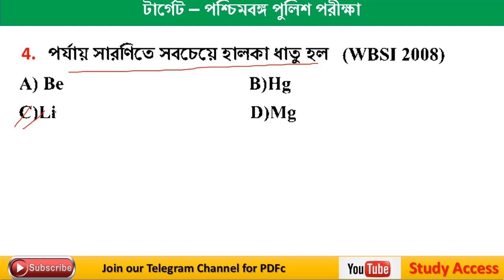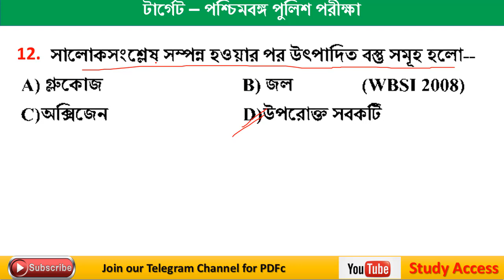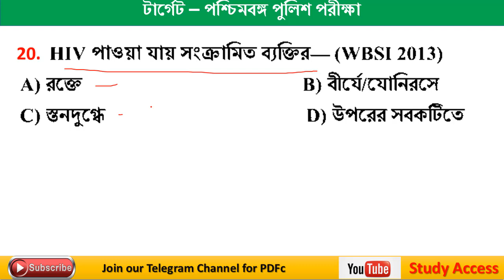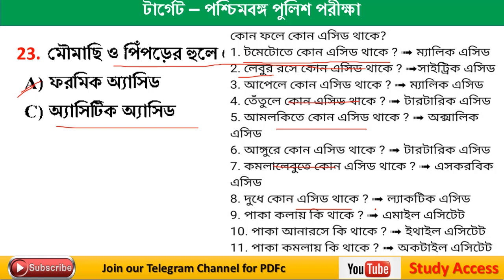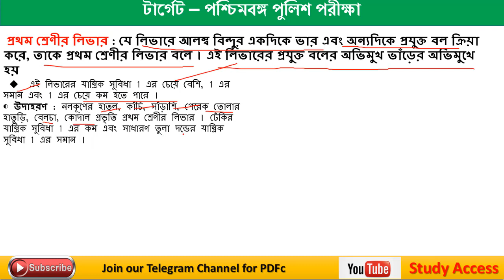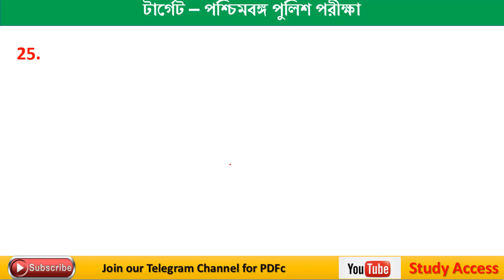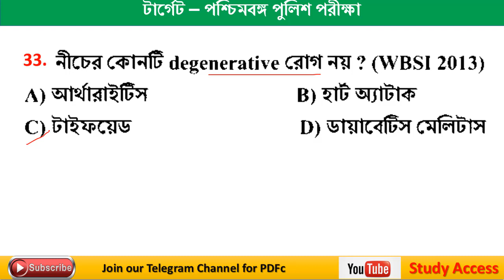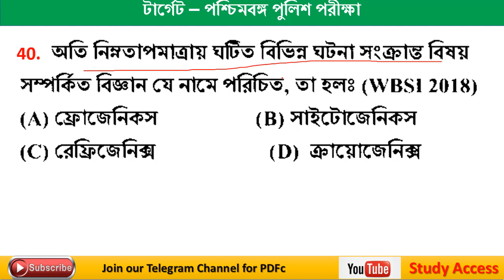SCIENCE এর উপর থেকে গুরুত্বপূর্ণ প্রশ্ন উত্তর WBP EXAM জ্ন্য ।